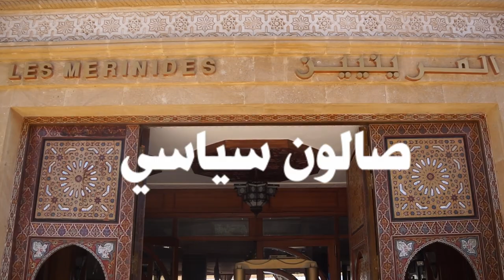نهاد الصافي مستشارة جماعة عين الشقف تترأس ندوة بمناسبة اليوم الأممي للنساء الحركيات بمدينة فاس.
نهاد الصافي مستشارة جماعة عين الشقف تترأس ندوة بمناسبة اليوم الأممي للنساء بمدينة فاس.
2. اضغط على الجرس (🔔) بجانب زر الاشتراك
3. شارك مقاطع الفيديو مع أصدقائك وعائلتك
يشرفنا اشتراكك بالقناة